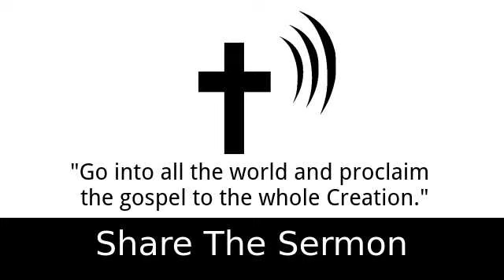En Autentisk Apostel - Art Katz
2 Timothy 4:2